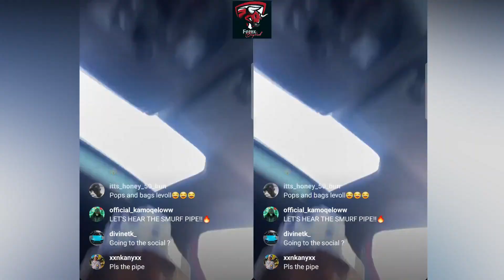Trader Bandile Being Inspirational To Traders & Hustlers for Minutes